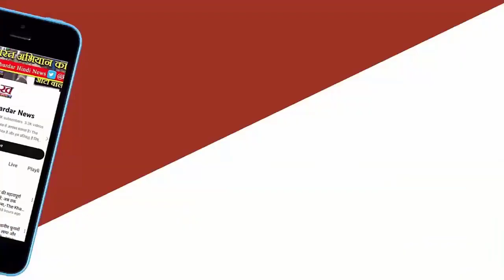Akola में त्रिकोणीय मुकाबले में फंसे हैं आंबेडकर, BJP ने सांसद के बेटे को दिया टिकट,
मुंबई: अकोला लोकसभा चुनाव क्षेत्र इसलिए महत्वपूर्ण है कि यहां से डॉ. बाबासाहेब आंबेडकर के पोते और वंचित बहुजन विकास आघाडी के प्रमुख प्रकाश आंबेडकर चुनाव लड़ते हैं। यहां से आंबेडकर ने 11 बार लोकसभा का चुनाव लड़ा और दो बार जीतकर संसद में पहुंचे। हालांकि, 2004 से लगातार बीजेपी जीतती आ रही है। इस बार भी त्रिकोणीय मुकाबले की संभावना है। इस बार भी प्रकाश आंबेडकर वंचित बहुजन से, कांग्रेस से डॉ. अभय काशीनाथ पाटील और बीजेपी से सांसद के बेटे अनूप धोत्रे चुनाव मैदान में हैं। यहां हिंदीभाषी और मुस्लिम मतदाता निर्णायक भूमिका में हैं।